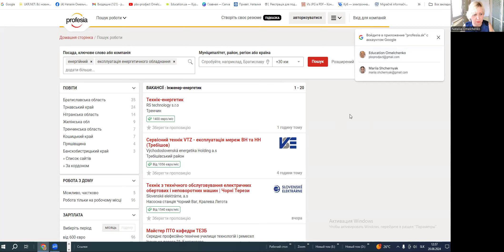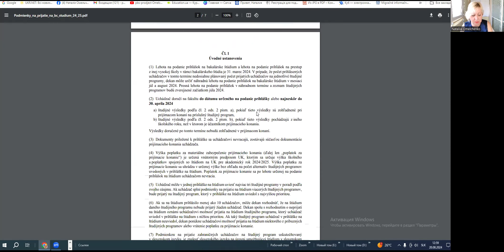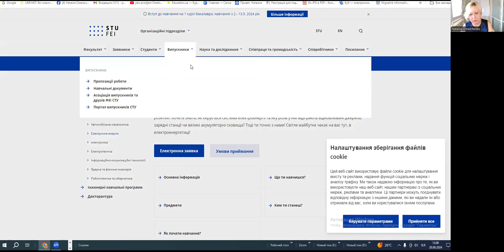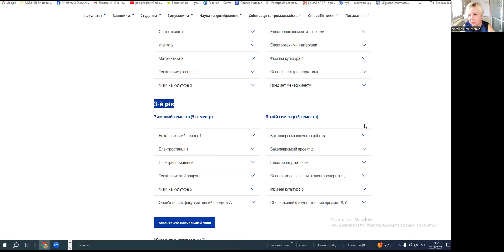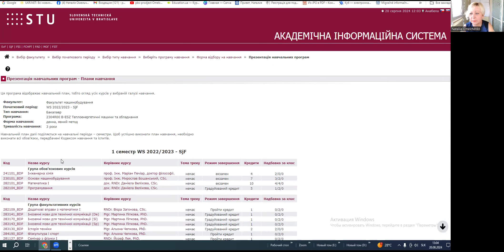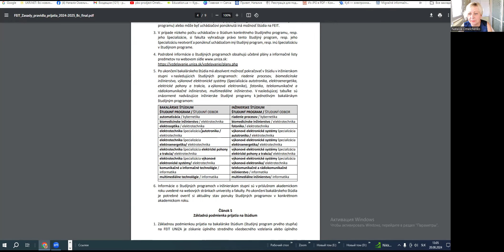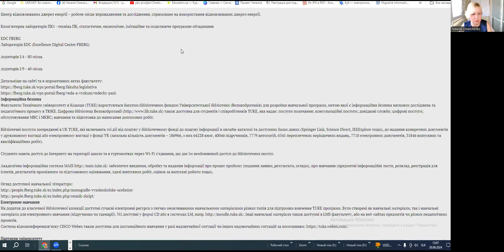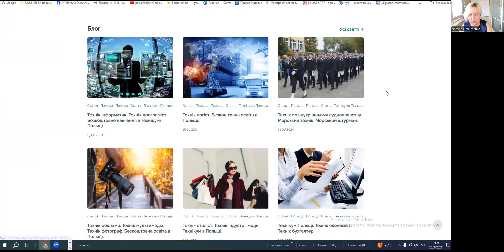Енергетика. Електроенергетика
Енергетика і електроенергетика. Навчання університетах в Словаччини.
«Освіта у Європі» 13 років організовує вступ на навчання студентів.
Особливість вступу і  навчання в Словаччині:
1) прийом документів до 31.03 – 30.04., потім добір на спеціальність (друге коло)
2) найголовнішим будуть результати навчання з 8 по 11 клас, оцінки в додатку до свідоцтва про повну середню освіту;
3) щоб не бути відрахованим словацьку мову потрібно знати на рівні не менше ніж В1;
4) є навчання як словацькою (безкоштовно), так і англійською (платно);
5) вступна компанія стартує в грудні (поки ще навчаєшся в 11 класі), тобто майже за 9  місяців  з іспитами і за 6 місяців при вступі без іспитів, тобто  до завершення навчання в українській школі.
За нашою традицією про потребу в фахівцях з енергетики в Словаччині ми подивимося на сайті пошуку роботи.
Вступ до словацьких вишів.
Університет Коменського (Братислава)
Факультет математики, фізики і інформатики.  Спеціальність «Фізика» має спеціалізацію «Відновлювані джерела енергії та фізика навколишнього середовища»

Словацький технічний університет (Братислава)
Факультет «Електротехніки та інформатики»
Спеціальність «Електроенергетика» код ISCED-F 0713
Електротехніки, а також спеціалізованих предметів, орієнтованих на електроенергетику, електричні машини, світлотехніку, електротехнічні матеріали та електротехніку, вимірювання та високовольтна техніка, механіка, класичні джерела електроенергії, відновлювані джерела електроенергії та ядерні установки.

Умови вступу: подача документів з 2 січня по 30 квітня, оплата рекрутаційного внеску, сертифікат словацької рівня В1, оцінки з 8 по 11 клас, автобіографія, без вступних іспитів.
Машинобудівний факультет
Спеціальність: «Енергетичні машини та апарати»
Ви отримаєте знання в галузі будівництва та експлуатації енергетичних машин і обладнання, екології, економіки, бізнесу та менеджменту.
Ви дізнаєтесь про методи комп’ютерної механіки, комп’ютерної динаміки рідини, створення власних розрахункових моделей, а також швидке прототипування /виробництво моделей/ та багато інших цікавих
технологій.
На 2024 рік – без вступних іспитів. Вступ в 2 тури. Подача на тур 2 до 10.08.
Умови вступу: прийом документів з листопада до квітня.
Потрібні оцінки з 8 по 11 клас, автобіографія, сертифікат знання словацької  В1, медична довідка.
Жилінський університет в Жиліні
Факультет електротехніки і інформаційних технологій
Спеціальність: «Електротехніка», спеціалізація «Електроенергетика»
Умови вступу: подати документи до 30.04., оплата рекрутаційного внеску і успішно здані вступні іспити. Вступний іспит проводиться у формі перевірки знань з навчальної програми загальноосвітньої школи словацькою мовою. Індивідуальні тестові запитання з таких областей: загальний огляд і знання, отримані під час навчання в середній школі,
і математика старших класів середньої школи
Кошицький технічний університет в Кошице
Факультет гірничої справи, екології, менеджменту та геотехнологій
Спеціальність: «Використання альтернативних джерел енергії»
в 2024 році – прийом без вступних іспитів, за результатами успішності в середній школі.

Спеціальність «Електроенергетика»
Основні предмети навчальної програми «Електроенергетика», наприклад:
- Передача електроенергії
- Електричні електростанції
- Проектування систем освітлення
- Несправності в системі електроенергії
- Електроустановки та підстанції
- Техніка високої напруги
- Системи захисту в системі електроенергії
- Якість і надійність постачання електроенергії
- Оптимізація роботи електроенергетичної системи
- Керування роботою електроенергетичної системи
- Перехідна стійкість енергосистеми
- Основи проектування в електроенергетиці
- Діагностика в електроенергетиці
Подати документи можна до 20 квітня. Вступ за результатами успішності з 8 по 11 класс та резюме.